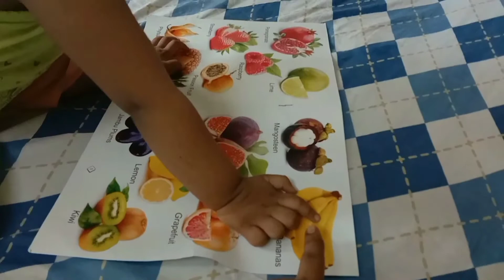बुरे वक्त कि यादे ताजा हो गई ।। बहुत ही खराब समय था वह हमारा।।😭😭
Aachhe blogs:- Aaj mere saas sasur ka barkhi hai .Dehant ke ek saal pure hone par ye  puja ki jati hai .pichhale saal corona ke second wave ne unhe hamse due kar diya tha. He sab kese hua tha ye me phir kabhi share karongi.